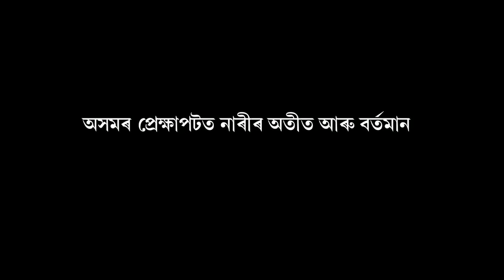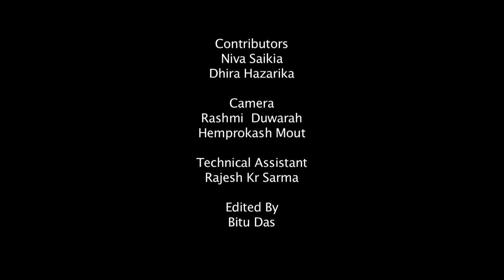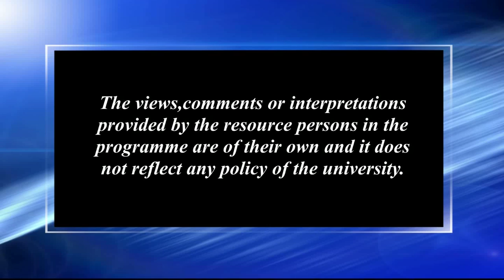অসমৰ প্ৰেক্ষাপটত নাৰীৰ অতীত আৰু বৰ্তমান_১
Contributors: Dhira Hazarika & Niva Saikia
Camera: Rashmi Duwarah and Hemprokash Mout
Editing: Bitu Das
Technical Support: Rajesh Kr. Sarma
Produced by: Dr. Sangeeta Kakoty, Deputy Director ( Multimedia), KKHSOU